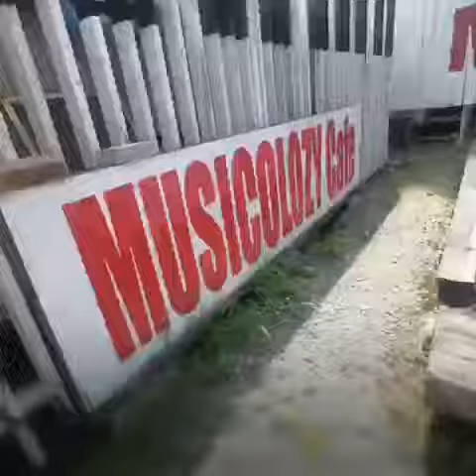久しぶりのチョイ乗り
イチジク買いにちょっくら乗りました